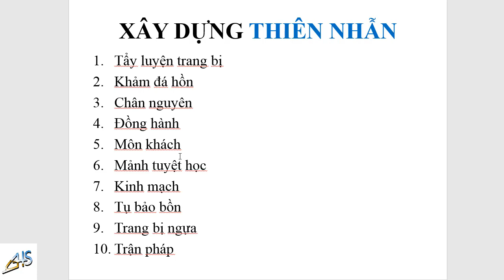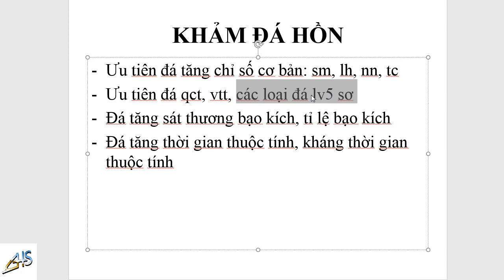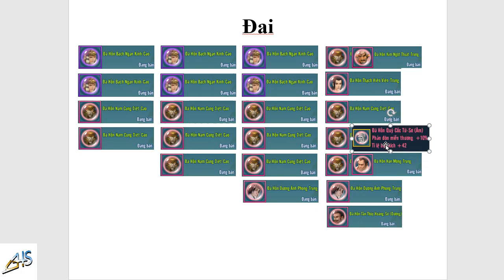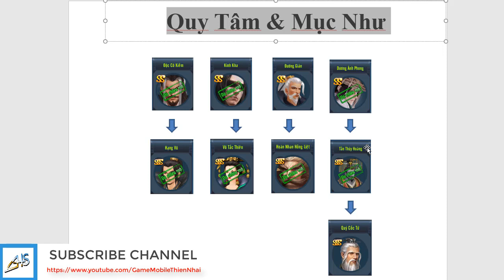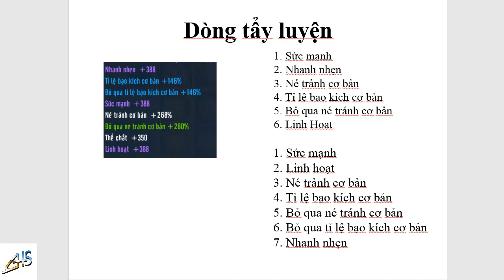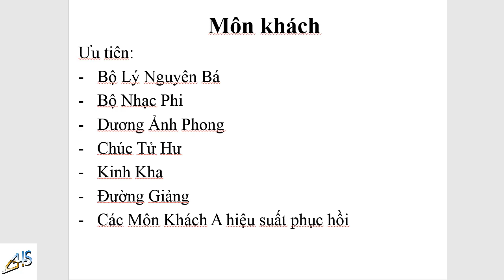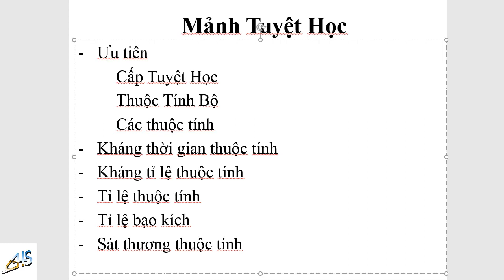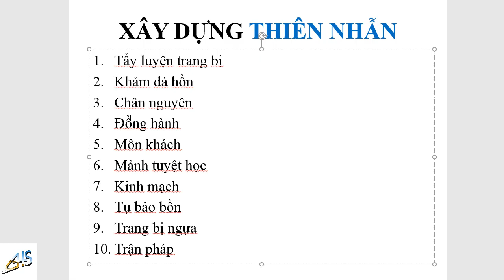VLTK Mobile - Xây dựng Thiên Nhẫn từ A đến Z mới 2020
➡ Nội dung: Video chia sẽ tất cả về cách xây dựng cho môn phái thiên nhẫn mới nhất năm 2020